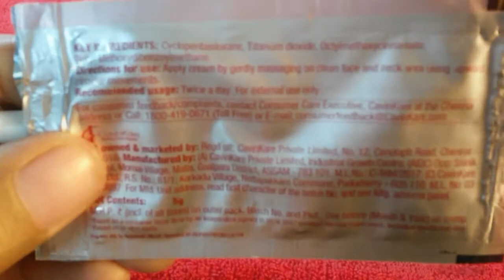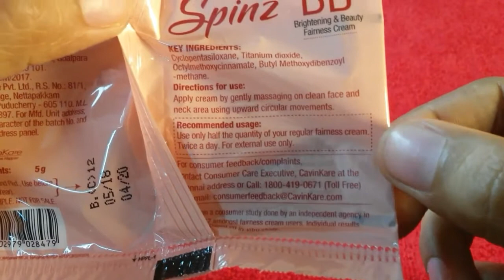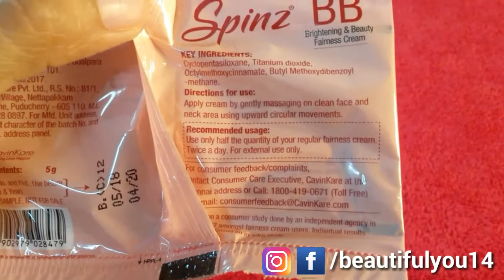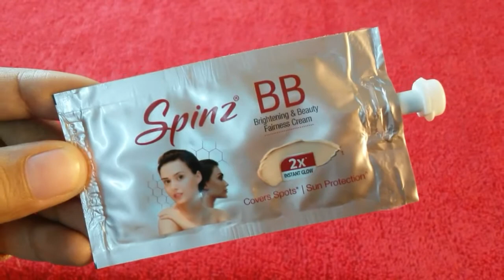Best BB Cream review: BB Cream for Dry Skin | BB Cream for Oily Skin | BB Cream for normal Skin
PRODUCT LINK

1. BB Fairness Cream

2.BB Fairness Cream

3.BB talcum powder

CHECK ANOTHER VIDEO ALSO

1.Vaseline Original Pure Skin Jelly Rs 35
2. Patanjali Neem Tulsi Face Wash Rs 45
3. Patanjali Rose Body Cleanser Rs 45
4. Patanjali Amla Hair Oil Rs.40
5. Patanjali Kesh Kanti Herbal Mehandi Rs.35